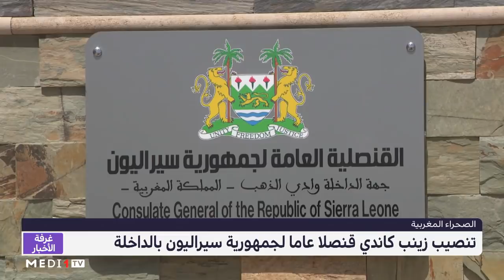تنصيب زينب كاندي قنصلا عاما لجمهورية سيراليون بالداخلة